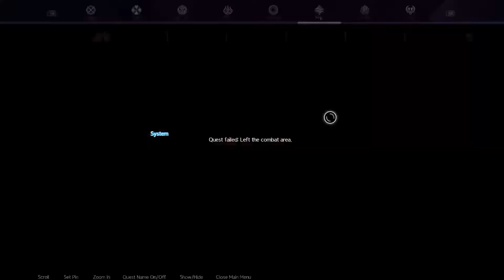FAST FARMING 10k shia every 4 minutes 20 seconds | Sword Art Online Alicization Lycoris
Maybe not the fastest route but average about 10k every 4 minutes 20 seconds including load times seemed to work well for me. doing this route should be faster than wild roses, I found it takes too long to walk to the spawn so I chose to reset Black Star Chunks by going to the Nerta Cave, bc I found it fast to grab the Rainbowgem and Glimmerstone before going back to Eideon Comet. this nets around 130k+ shia in one hour, so to obtain 1m shia for the Eat the Rich achievement it should take roughly 7-8 hours total.